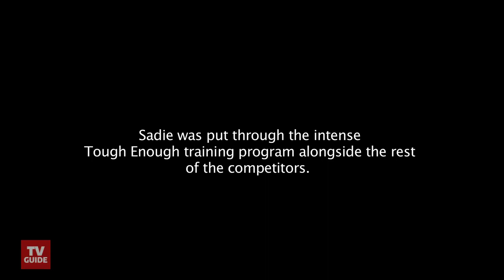Training with the WWE: Are We Tough Enough?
Are we Tough Enough to be a WWE Diva? Nope! But watch us try.